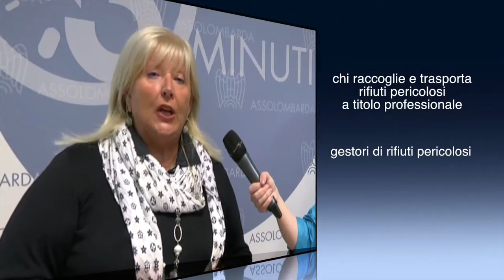Gestione telematica dei rifiuti SISTRI: chi e quando